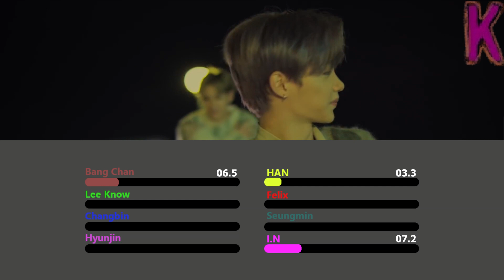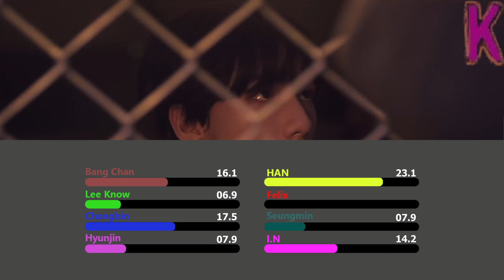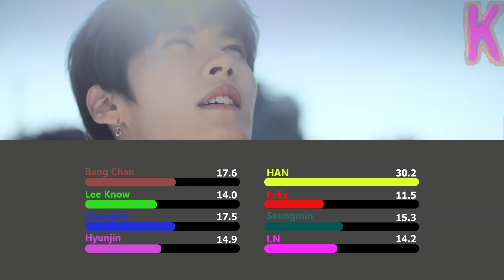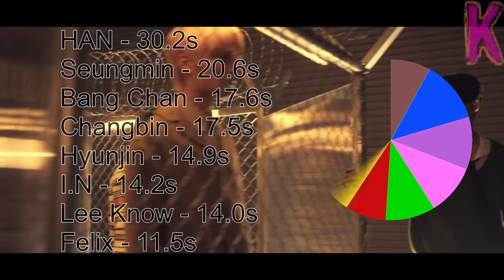STRAY KIDS - Astronaut (Line Distribution)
I made this video when the music video came out and i planned on releasing this when Levanter got released but i forgot to. Luckily i saw this and Levanter lying around when i made Psycho.